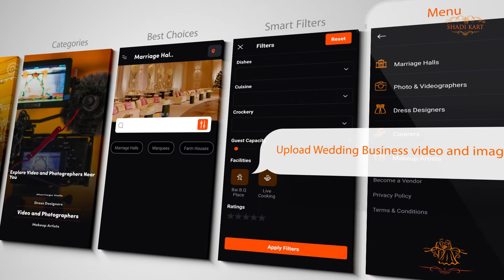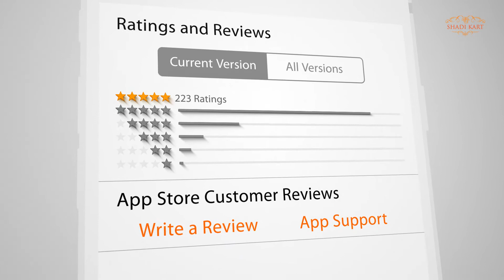Shadi Kart - One Stop Wedding eShopping